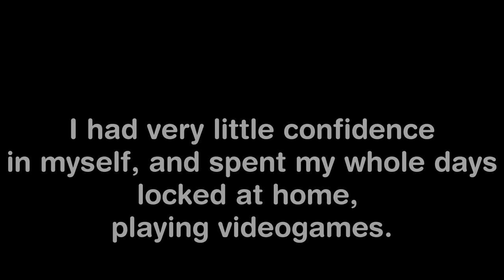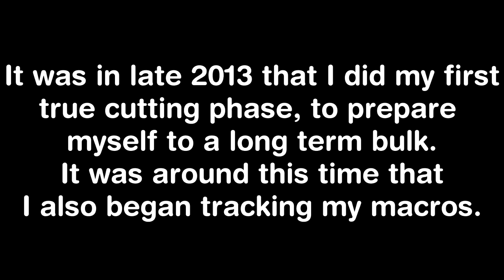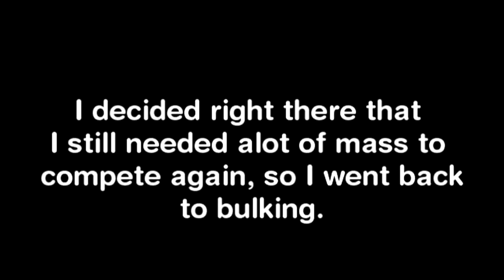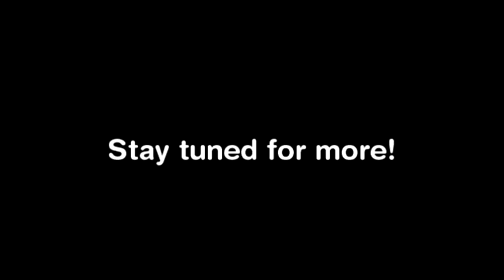NATURAL TRANSFORMATION 16-24 (+30kg/65 lbs muscle)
My transformation over the years.